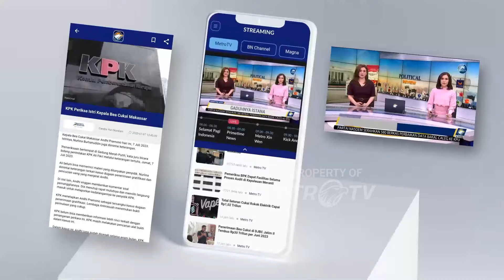Cerita Meru, Dapat Berkat dari Paus Fransiskus - [NEWSLINE]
MetroTV,
Bisa bertemu Paus Fransiskus tentu menjadi harapan dari puluhan ribu umat Katolik yang ada di tanah air. Namun, bocah 5 tahun bernama Meru, barangkali menjadi orang yang paling menginginkannya untuk mendapat berkat dari Pemimpin Tertinggi Gereja Katolik itu.

Courtesy 5P Global Movement